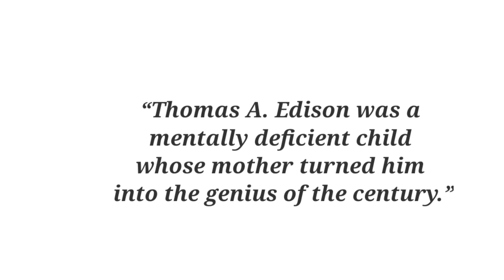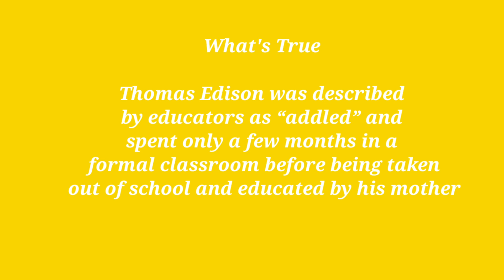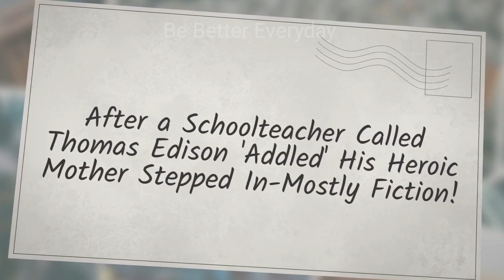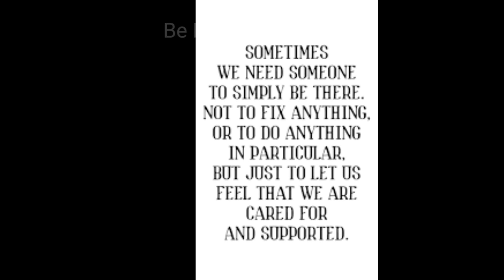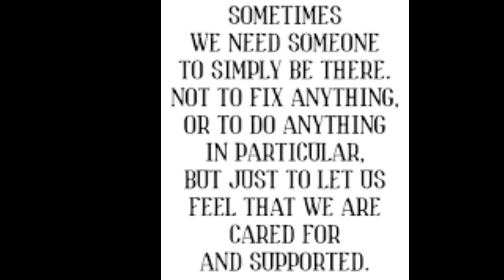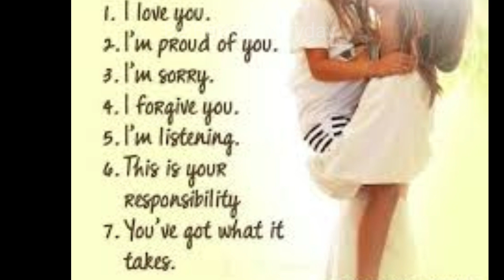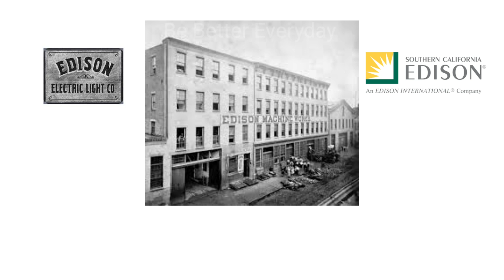Inspiring Story Of a Mentally Deficient Child whose Mother turned him to a Genius Of the Century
Parenting tips  from Nancy Edison; the mother of Thomas A. Edison who turned her mentally deficient child into a Genius inventor.